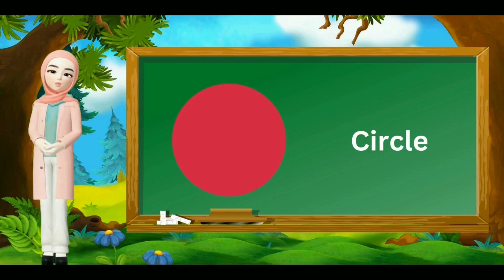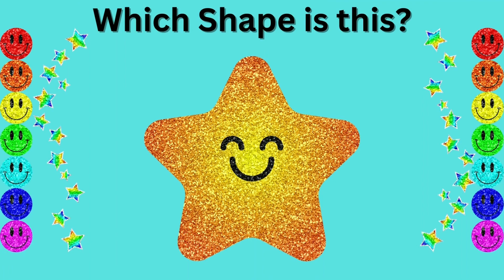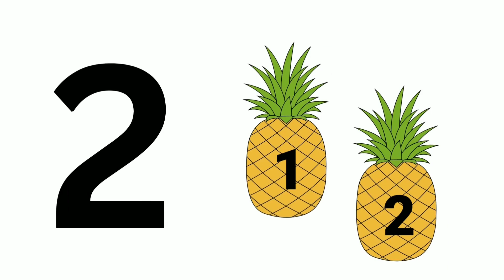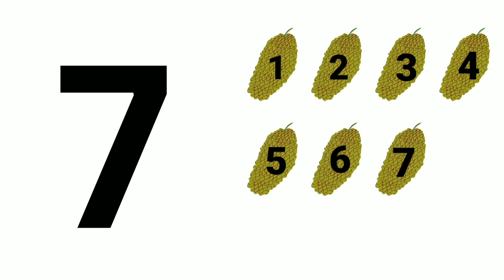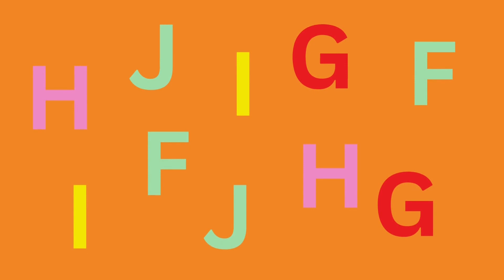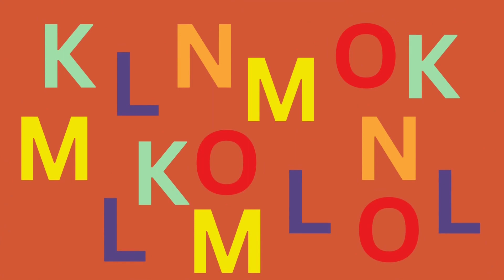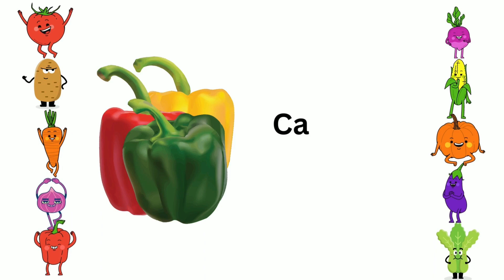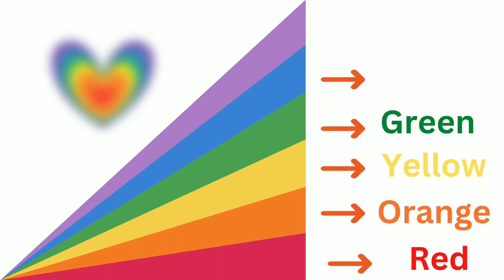A for Apple | Phonics Sounds of Alphabet A to Z | ABC Phonic Song | Baby Education Town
Alphabet song | ABCD in English | ABC Song | Read & Learn The Alphabet A to Z | Baby Education Town
ABC Songs For Kids | Alphabets Videos For Babies | Nursery Rhymes For Kids by Baby Education Town

Why? "ABC Song"
"ABC Song" is a traditional nursery rhyme and alphabet song that is often taught to young children as a way to learn the letters of the alphabet. The song is typically sung in the tune of "Twinkle, Twinkle, Little Star" and goes through the letters of the alphabet, with each line or verse starting with the next letter in the alphabet. The song is often accompanied by an action, such as pointing to each letter as it is sung. The ABC Song is a popular way for children to learn the English alphabet and it is usually one of the first things that children learn.
Why? "Phonics Song With Two Words"
Phonics song is a type of educational song that is used to teach children the sounds of letters and letter combinations, known as phonemes, in order to help them learn to read and spell. These songs are often used in a classroom setting as part of a phonics-based reading instruction program. They can include catchy melodies and repetitive lyrics that focus on specific letter sounds or blends to make learning fun and engaging for children.
Why? "ABCD nursery rhymes"
ABCD nursery rhymes are a type of educational songs that are designed to teach young children the letters of the alphabet. These rhymes usually follow the alphabetical order and use simple words and phrases that start with each letter. The rhymes are often accompanied by actions or gestures, such as pointing to the letter as it is sung. ABCD nursery rhymes are a popular way for children to learn the English alphabet and are often one of the first things that children learn in school or at home.